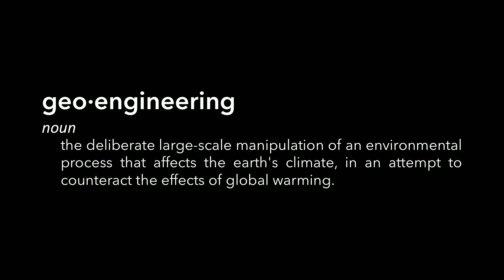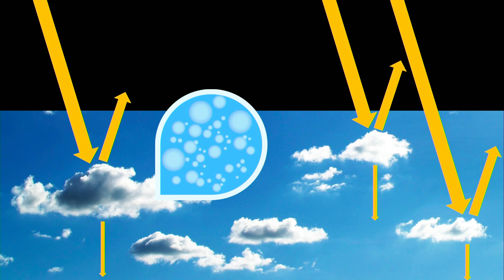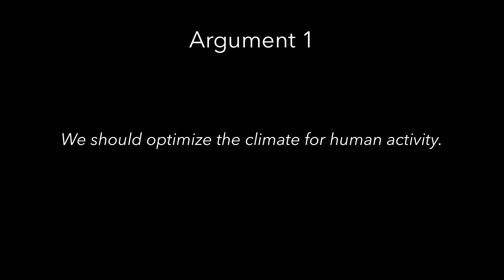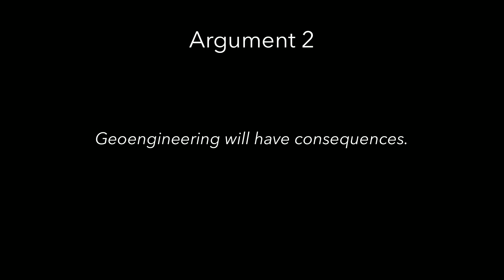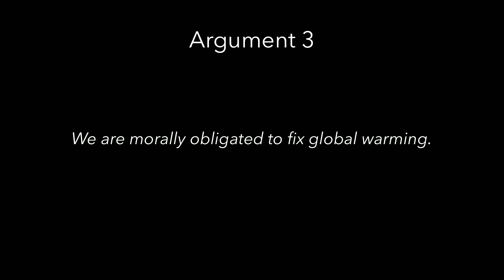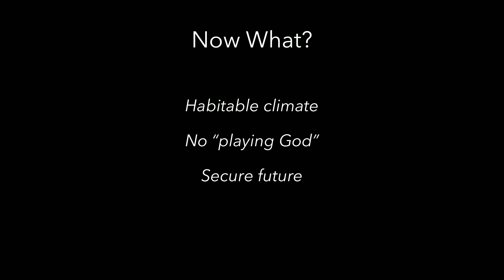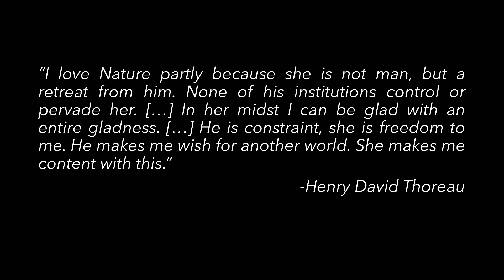We can control climate, but should we? The ethics of geoengineering | David Schurman | TEDxBrownU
As a response to unsatisfactory carbon emissions reductions, David discusses geo-engineering: the act of intentionally adjusting Earth's climate to counteract the effects of global warming. More specifically, the talk focuses on Marine Cloud Brightening, an idea that explores the possibility of "brightening" clouds over the ocean to make them reflect more sunlight away from the Earth. David then encourages the audience to consider the implications of such a drastic and far-reaching solution to global warming, and whether we, as humans, have the right to intentionally perturb our Earth's natural climate systems. After taking interest in the problem of global warming, David Schurman began working at the National Center for Atmospheric Research (NCAR) in Boulder, Colorado. Under the supervision of acclaimed cloud physicist Dr. John Latham, David studied the impacts of geo-engineered cloud cover on ocean phytoplankton populations. Now, David is a first-year undergraduate student at Brown who has no idea what he wants to do with his life. David's interests include engineering, mathematics, computer science, climate science, studio art, and existentialist philosophy, and he is trying to decide how best to combine all of these into a single degree program. David can most often be found in the Brown Design Workshop, pondering the intricacies of human existence while using a wood chisel to carve mortise-and-tenon joints. This talk was given at a TEDx event using the TED conference format but independently organized by a local community.